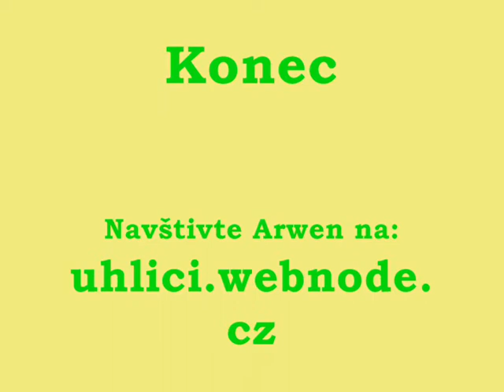Katka a Arwen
Katka Uhlířová a Arwen (Arwen Aboriginal Mystery) na závodech Uskákané dvouzkoušky 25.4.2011 v Mělníku.